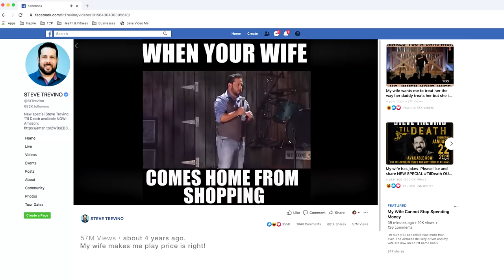Episode 1: 2020 The Rona - Steve Treviño & Captain Evil: The Podcast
Episode 1: 2020 The Rona

IT'S OFFICIAL. The first episode of the podcast.
And this is not just my podcast, it's the Steve Treviño & Captain Evil Podcast, meaning all of you will get to meet my wife, Renae Treviño.

For the first episode, we thought it would be great to introduce Renae (AKA Captain Evil) to all of you, and give you a little background on how we met, how we became a couple, and how some of my bits come together.